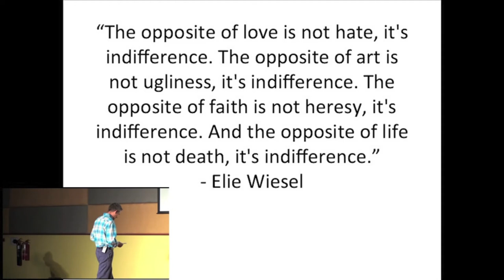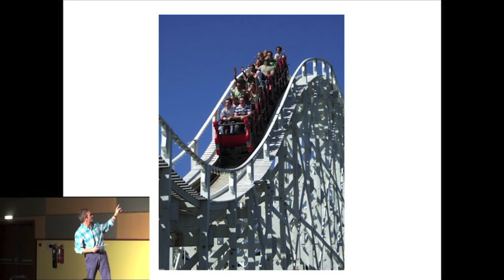Who cares? The quest for passion: Matt Foss at TEDxYouth@ACS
As an English teacher, Matt Foss expects students to have opinions. Starting with an image from Dante's "Inferno," he explains why we should care -- and not only about literature. Life, says Mr. Foss, should always make you feel as if you're on a roller coaster.

TEDxYouth@ACS is the IB CAS project of Dina Shriem and Dennis Hilgendorf.